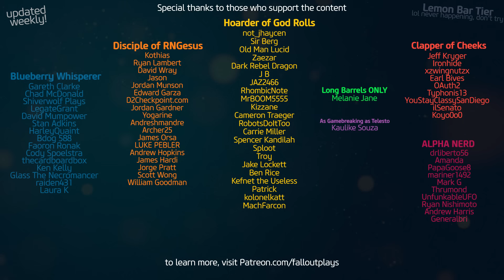What Your Favorite Exotic PRIMARY Says About YOU (Destiny 2)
Ever wonder what your favorite Exotic Primary Weapon says about you in Destiny 2?  Wonder no more.

00:00 - Intro
00:02 - Sweet Business
00:34 - Sturm
01:00 - Vigilance Wing
01:23 - Rat King
01:46 - Mida Multi-Tool
02:08 - Crimson
02:30 - The Jade Rabbit
02:56 - The Huckleberry
03:37 - Suros Regime
04:07 - Cerberus+1
04:41 - Wish-Ender
05:14 - Malfeasance
05:47 - Ace of Spades
06:27 - The Last Word
07:05 - Thorn
07:37 - Outbreak Perfected
08:00 - Lumina
08:36 - Bad Juju
09:15 - Monte Carlo
09:38 - Traveler's Chosen
09:57 - Hawkmoon
10:34 - No Time To Explain
11:00 - Dead Man's Tale
11:43 - Cryosthesia 77K
12:16 - Osteo Striga
12:47 - Touch of Malice
13:05 - Quicksilver Storm
13:37 - Revision Zero
13:52 - Final Warning
14:37 - Verglas Curve
15:05 - Wicked Implement
15:26 - Necrochasm
15:47 - Wish-Keeper
16:11 - Fighting Lion
16:39 - Sunshot
17:05 - Graviton Lance
17:27 - Skyburner's Oath
17:49 - Riskrunner
18:20 - Hard Light
18:51 - Polaris Lance
19:10 - Trinity Ghoul
19:36 - Le Monarque
20:08 - Tarrabah
20:34 - Symmetry
21:02 - Devil's Ruin
21:29 - Tommy's Matchbook
21:55 - Ticuu's Divination
22:20 - Vex Mythoclast
22:44 - Collective Obligation
23:11 - Trespasser
23:32 - The Manticore
23:59 - Hierarchy of Needs
24:29 - Centrifuse

Shoutout to the LONG-BARREL Patreons, of which there is only TWO: MELANIE & CHRIS!!!